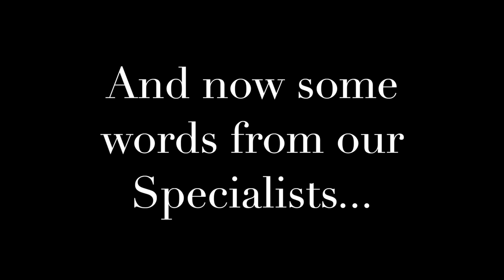Fairland Elementary School- Virtual Promotion Ceremony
Congratulation Class of 2020!  You've made it through and we love you.